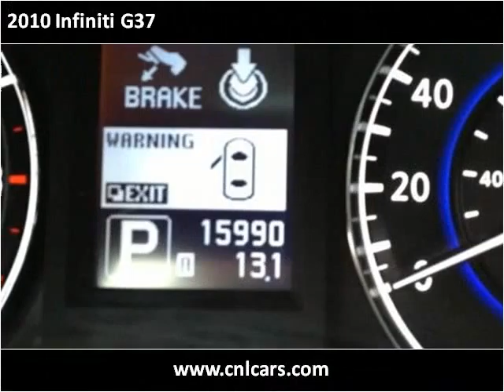2010 Infiniti G37 Used Cars Louisville KY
This 2010 Infiniti G37 is available from Craig and Landreth Cars - Fern Creek.